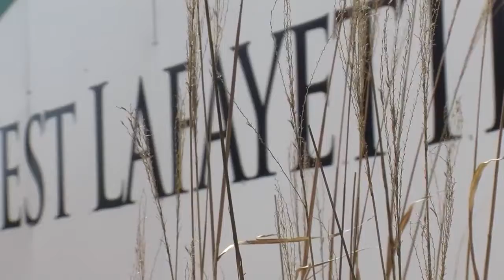Council to vote on anti-discrimination resolution on Monday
The West Lafayette City Council will take a vote on Monday on a resolution in response to the Religious Freedom Restoration Act.